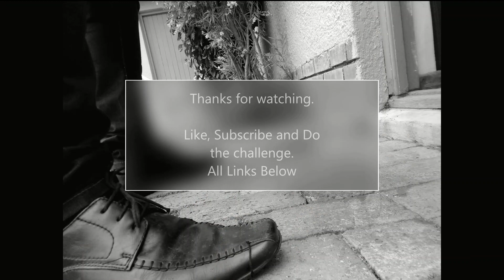Groove Master - Song Challenge